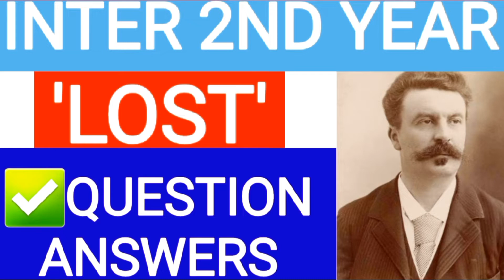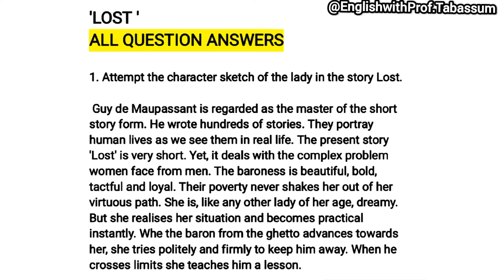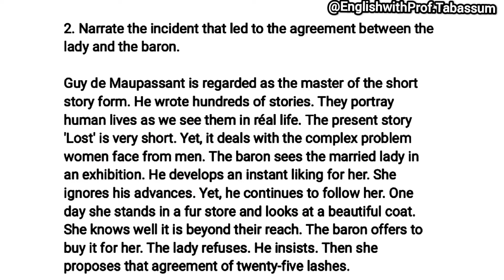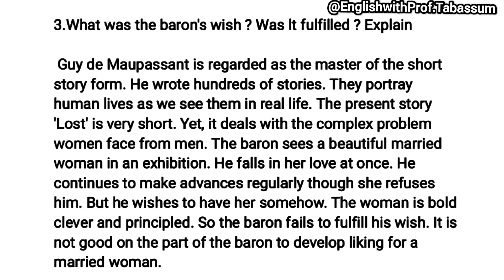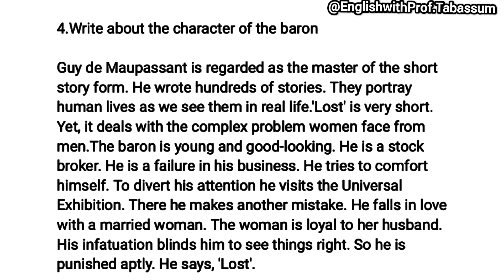LOST BY GUY DE MAUPASSANT INTER 2ND YEAR ENGLISH ALL QUESTIONS ANSWERS